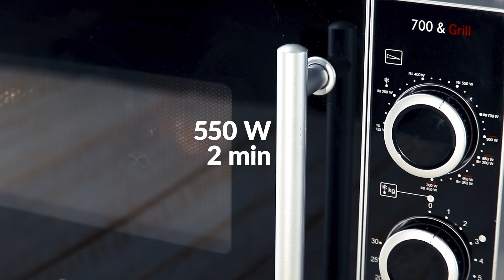Desayuno con sabor a México: tacos de tocino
¿Qué pasa cuando experimentas con la cocina mexicana y la combinas con tu desayuno favorito? En la siguiente receta te lo vamos a mostrar. Retomamos todo el sabor del tocino y los huevos del desayuno y lo servimos dentro de un taco. ¡Desayunar sobre la marcha nunca había sido tan fácil!

Vas a necesitar:

12 lonchas de tocino
2 huevos
50 g de queso
Cebolletas para decorar

Y algunas herramientas:

2 vasos
3 pinchos o palitos de madera

Se hace así:

- Coloca las rebanadas de tocino en un papel para hornear y "teje" un pequeño tapete. Primero coloca seis lonchas en una dirección y después otras seis transversalmente, pasando de forma alternada por encima y por debajo de las primeras lonchas. Hornea el tapete de tocino durante 12 minutos a 180 ºC. Cuando esté listo, usa un bol o recipiente redondo para recortar un círculo.
- Usa los dos vasos como soportes y coloca tres pinchos atados encima. Cuelga el círculo de tocino sobre los pinchos y coloca toda esta estructura en el microondas. Cocina durante dos minutos a 550 W. Esto le dará al tocino la forma de un taco, misma que conservará cuando se enfríe.
- Bate los huevos en un recipiente y añádeles el queso. Después fríelos en una sartén con un poco de aceite. Rellena el taco con los huevos revueltos y decóralo con un poco de cebolleta picada.

¿Qué mejor forma de empezar tu día que con un desayuno sustancioso? Además, puedes comértelo con las manos. Y si quieres seguir en "modo mexicano", puedes agregar un poco de salsa picante a los huevos revueltos, y ya verás cómo terminas de despertar. ¡Buen provecho!